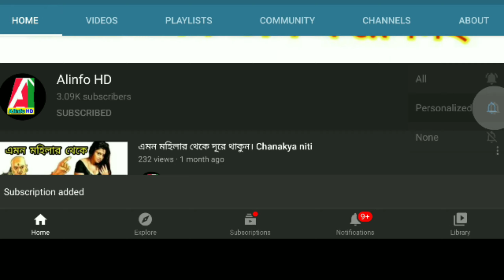এমন মাসাজ আপনি কখনো করিয়েছেন। Amazing Massage Therapies Around The World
Hi Guys, welcome to our Alinfo HD channel